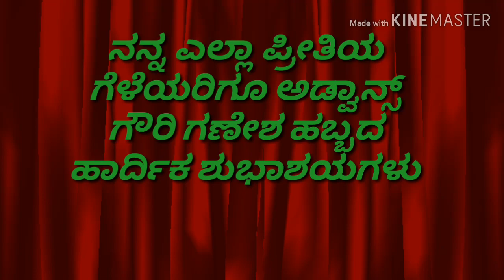ನನ್ನೆಲ್ಲಾ ಮಿತ್ರರಿಗೆ ಗೌರಿ ಗಣೇಶ ಹಬ್ಬದ ಹಾರ್ದಿಕ ಶುಭಾಶಯಗಳು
ನನ್ನ ಎಲ್ಲಾ ಪ್ರೀತಿಯ ಗೆಳೆಯರಿಗೂ ಅಡ್ವಾನ್ಸ್ ಗೌರಿ ಗಣೇಶ ಹಬ್ಬದ ಹಾರ್ದಿಕ ಶುಭಾಶಯಗಳು